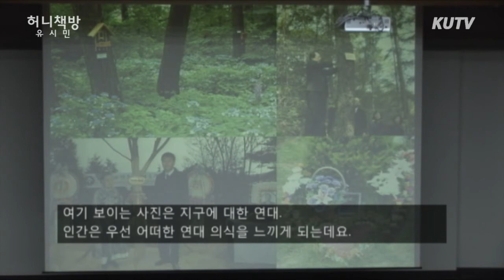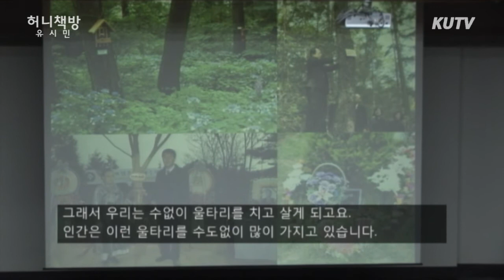KUTV 2013학년도 4월 2주 허니책방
KUTV와 고대공감대가 함께하는 릴레이 강연회

허니책방 - 유시민 (2013년 3월 28일 강연)

기자 - 최진아
PD - 허나영